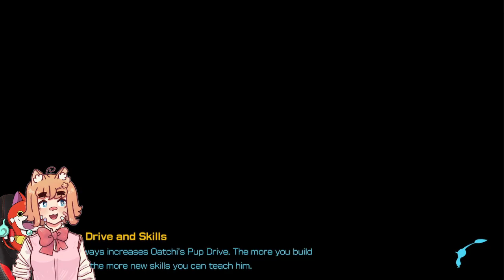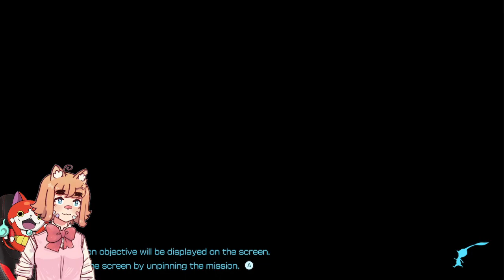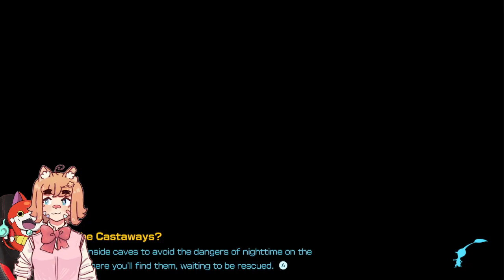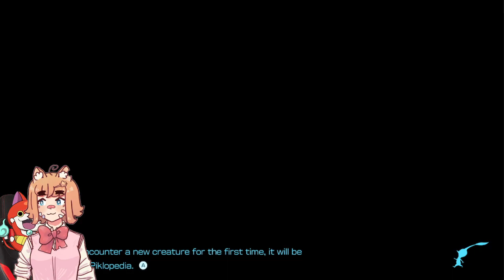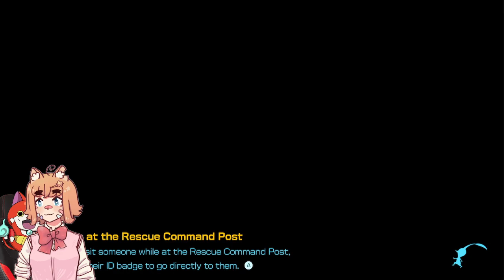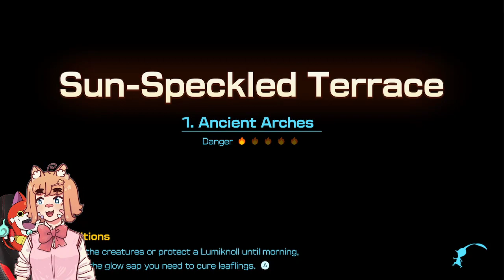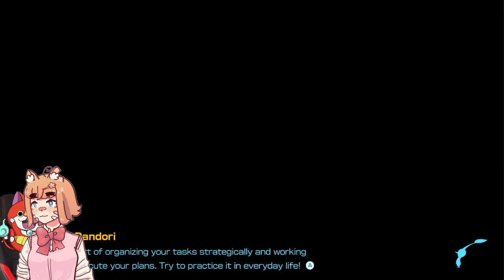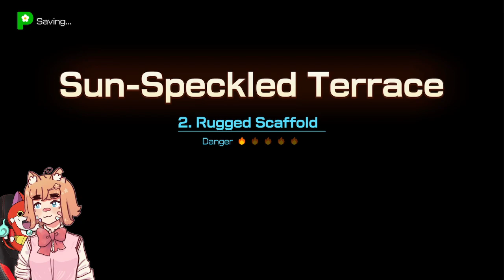[Pikmin 4] Watch me pick some men (and they dont die (REAL)) (Part 2)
Real!!

Pikmin 4 is a 2023 real-time strategy video game co-developed by Nintendo EPD and Eighting, and published by Nintendo. It is the fourth main installment of the Pikmin series, following Pikmin 3 (2013), and the sixth installment overall. It was released on the Nintendo Switch on July 21, 2023.

The game is the first in the series to feature a customizable playable character. It introduces two new species of Pikmin called Ice Pikmin and Glow Pikmin, as well as new features like the Night Expeditions, in which players defend against waves of nocturnal enemies. In the story, the player assumes the role of a recently recruited member of the Rescue Corps, a group in need of rescuing following an unsuccessful attempt to save Captain Olimar. The events of Olimar's crash serve as an alternate retelling of the events of Pikmin (2001). It is currently unknown where Pikmin 4 fits into the timeline of the other main series games.

Pikmin 4 received positive reviews from critics, who praised the game's level design, visuals, score, large amount of content, and accessibility to newcomers, while criticizing the limited multiplayer options and low difficulty. The game was commercially successful, selling over three million units worldwide, making it the best-selling game in the series. (Wikipedia)

Played by hit people such as Vinny Vinesauce, Laimu limealicious, Ninomae Ina'nis from Hololive EN, Ceres Fauna also from Hololive EN, and more yippee

Fun Fact: Ants can become zombies, a certain fungus takes over their functioning and eats at them from the inside til they die and release spores.